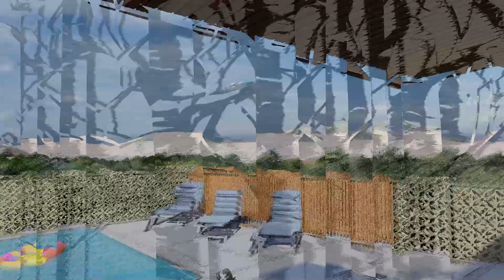Mesa Vista | Lumion 11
Mid Century Modern landscape Master Plan